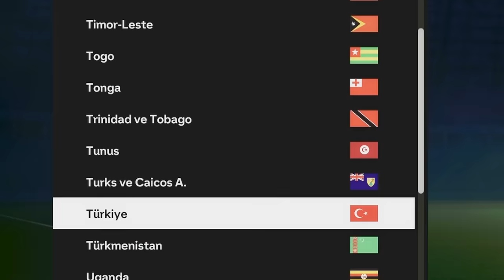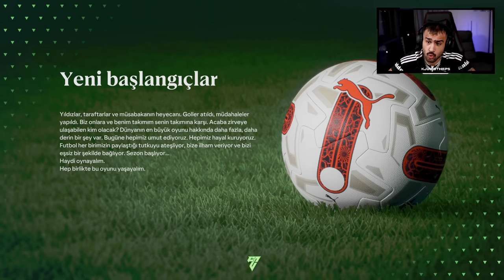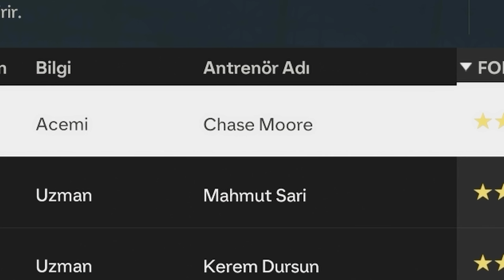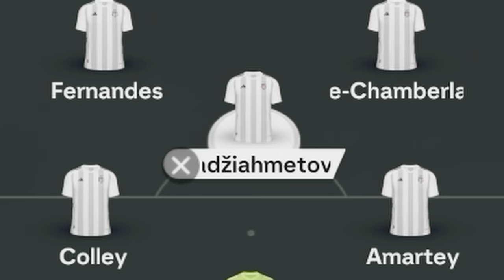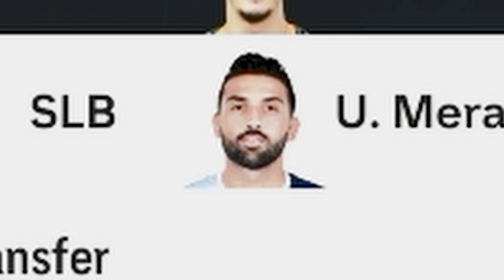BEŞİKTAŞ'I KURTARACAĞIZ! - EA FC24 Beşiktaş Kariyeri (1. Bölüm)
Yapılanma başlıyor... Belki bu sene şampiyon olamayız ancak 5 seneye ambargo geliyor. İlk bölümde piyasayı kokluyor, oyuncu araştırıyoruz.